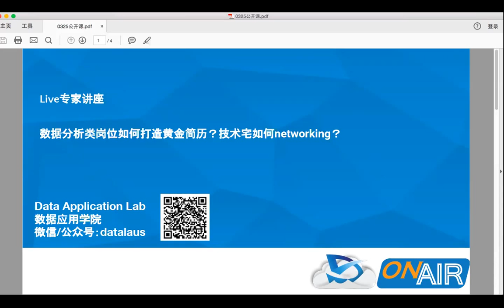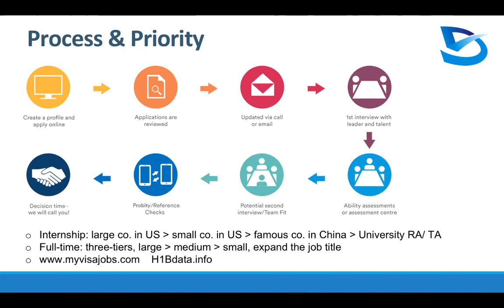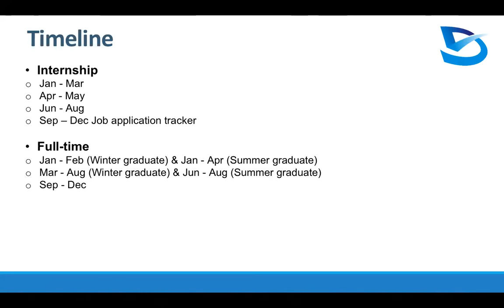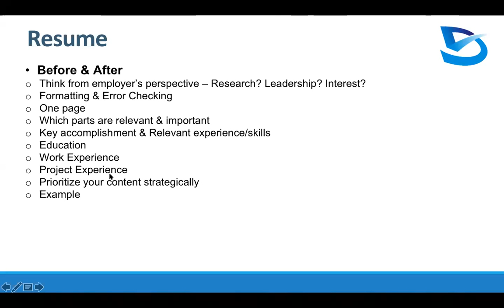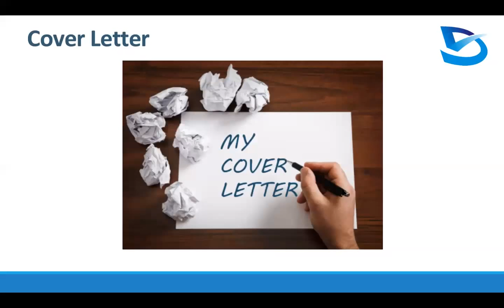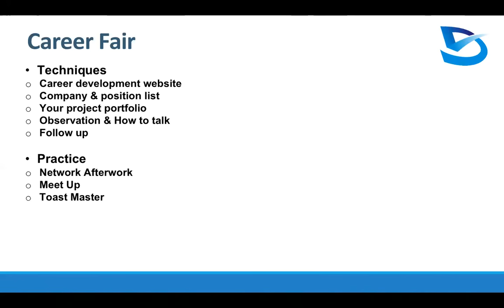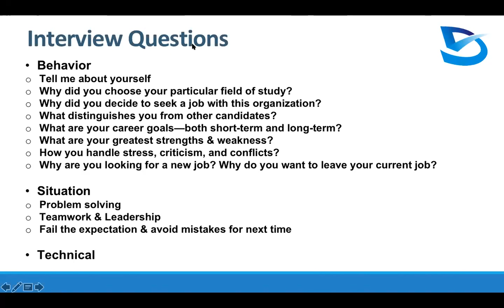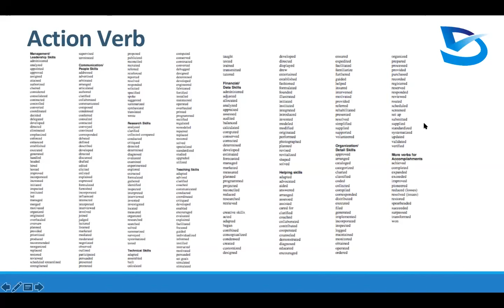0325 数据分析类岗位如何打造黄金简历？技术宅如何networking？